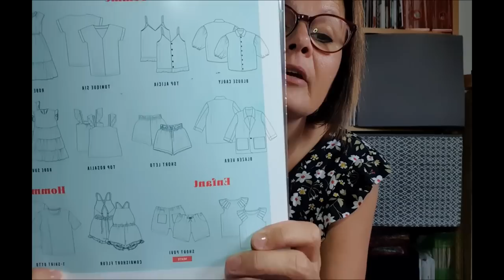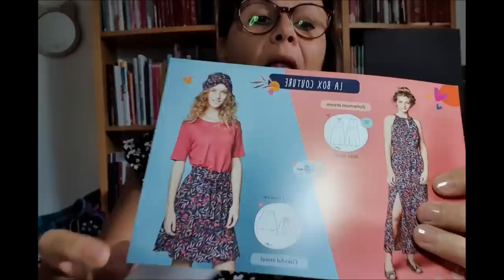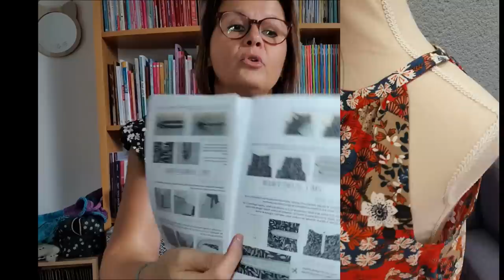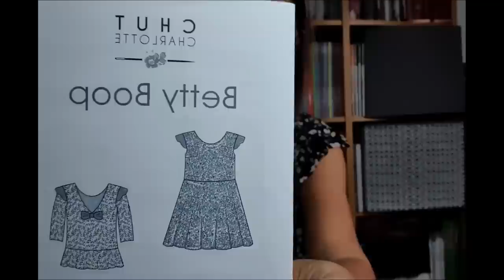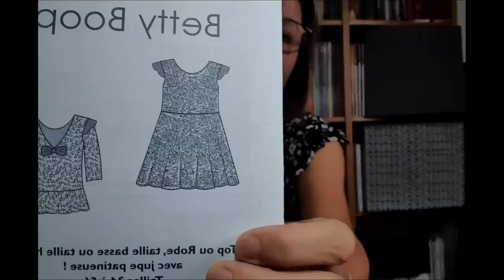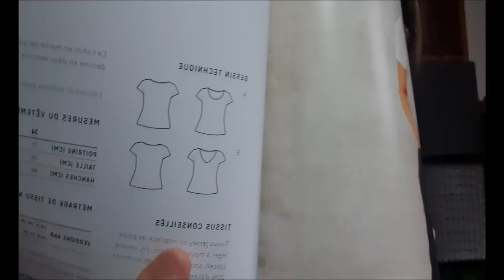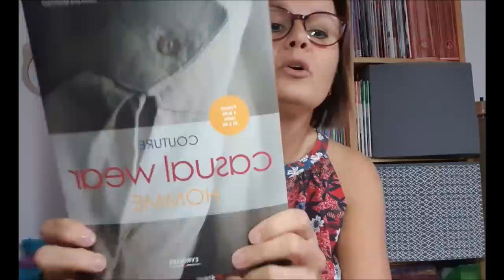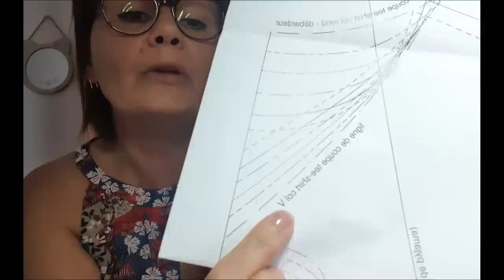Podcast couture 40 - Robes Alizee Craftine - Suvi LMV - Betty Boop Chut Charlotte - T Shirts jersey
Bonjour,

Nouveau journal de couture dans lequel je vous montre mes réalisations couture et tricot :
Côté couture :
Je porte :
- une robe issue du Top Pamplemousse de Craftine

Côté vêtements, je vous montre :

- une robe issue du Top Mesange de Delphine et Morissette - viscose de Mercerine
- une robe Suvi de LMV magazine de Juillet Aout 2021 - Coton de Quartier des Tissus Chambray les Tours
- la robe Azalée de Craftine en viscose de Quartier des Tissus Chambray les Tours
- la robe Betty Boop de Chut Charlotte en twill de viscose de mon stock

En Jersey :
- un débardeur Tibbo de Anna-Rose Pattern - Jersey de bambou de Papa Ours lorient
- deux T Shirt Dressed de Deer and Doe
- une nuisette patron maison
Jerseys de Lulu la Luciole

Pour mon mari :
- un Tee shirt issu du livre Casual Wear Homme de Christelle Beneytout
Jersey de Papa Ours Lorient
- un caleçon Warren de Eclipse Lingerie Studio

Je vous souhaite un bon visionnage, n'hésitez pas à me partager vos impressions !

Musiques de ragtime publiées sur cette vidéo de Scott Joplin (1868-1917)

Anne